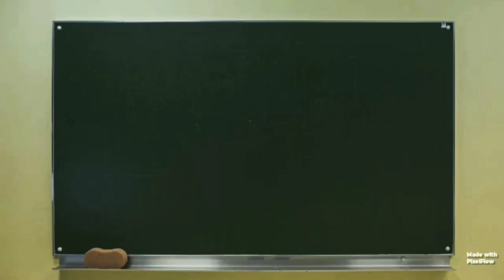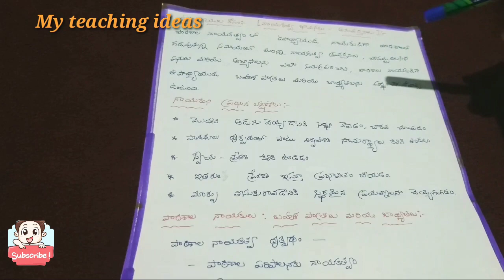Module 13//model portfolio activity//పాఠశాల నాయకత్వం// by my teaching ideas ...